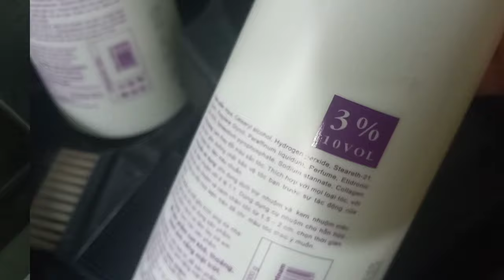Hướng dẫn nhuộm phủ bạc 100% thành công/ How to turn gray hair into brown hair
Cách nhuộm phủ bạc 100% bền màu,Cách nhuộm tóc bạc màu thời trang,Cách chấm chân tóc bạc màu nâu hạt dẻ,Nhuộm phủ bạc màu thời trang